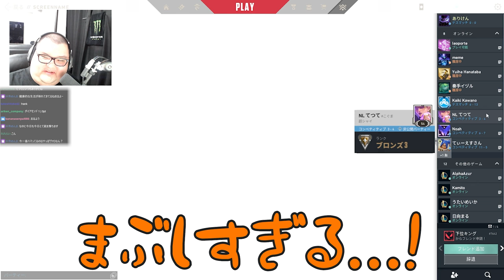恋人に求める条件を集めたら化け物が生まれて大爆笑するありけん【ありけん/花芽なずな/こうまい/切り抜き】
0:00 OP
0:16 ブリム最低だな
0:39 チーター疑惑
2:10 ヤバいキッズ
3:28 リスナーは配信者に似る
3:59 反応速度
4:32 海外のファン
5:33 恋人の条件